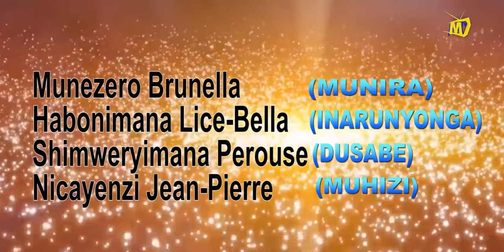Umutwaro w'Umuvumo Ep1/Burundian Movie/Mugisha Movie Company